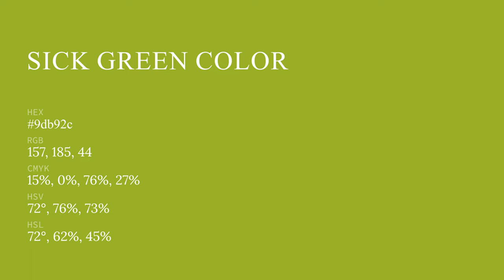Sick Green color 9db92c hex color - Green color - Cool color 9db92c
What color is Sick Green ? 9db92c hex color - Green color - Cool color 9db92c

Hex 9db92c Color Code is also known as Sick Green color.

Hex 9db92c Color code in RGB color code model is created after adding 61.57% red color, 72.55% green color and 17.25% blue color.
Hex 9db92c Color code in CMYK color (process color) code model is generated after subtraction of 15% cyan, 0% magenta, 76% yellow and 27% black.